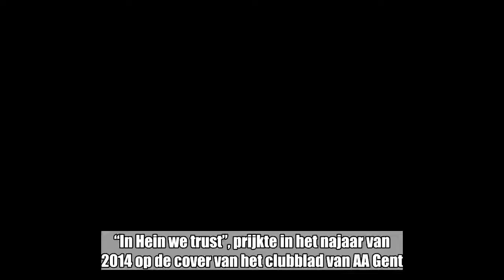Hein Vanhaezebrouck keert voor het eerst terug naar Gent: “Negatieve reacties? Ik laat het op mij af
Hein Vanhaezebrouck keert voor het eerst terug naar Gent: “Negatieve reacties? Ik laat het op mij afkomen”:

“In Hein we trust”, prijkte in het najaar van 2014 op de cover van het clubblad van AA Gent. Maar van die liefdesverklaring zal de gemiddelde Gentse fan morgenmiddag niet willen weten als HVH voor het eerst sinds zijn vertrek opnieuw zijn opwachting maakt in de Ghelamco Arena.  Zelden won een coach zo snel de harten van de fans dan Hein Vanhaezebrouck bij AA Gent. Razendsnel ontpopte hij zich tot een fenomeen in de Arteveldestad, hij kon er altijd rekenen op de onvoorwaardelijke ...